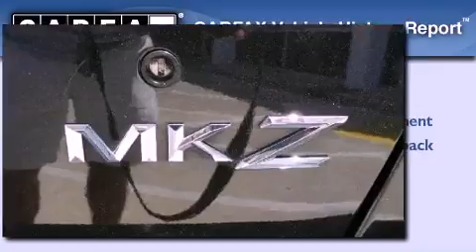2011 Lincoln MKZ Dallas TX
Year : 2011
 Make : Lincoln
 Model : MKZ
 Engine : V6 3.5 Liter
 Trans . : 6-Spd Auto w/SelectShift
 Exterior : Black
 Miles : 19,844
 Interior : Black
 Stock : F12T41161

 7740 N.E. Loop 820

 2011 Lincoln MKZ Ft. Worth TX